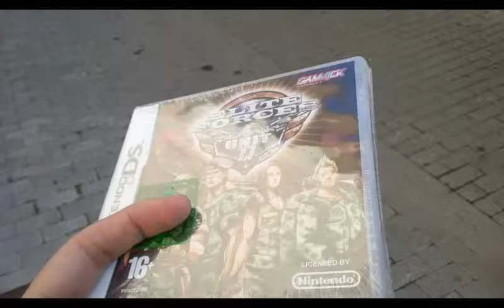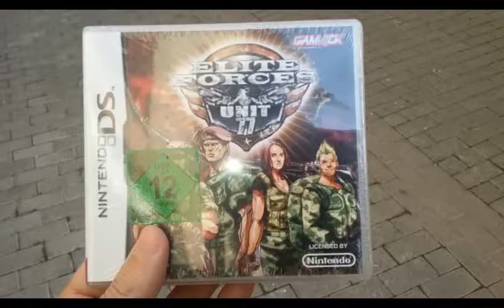Elite Forces Unit 77 (Abylight) Nintendo DS. Unboxing y breve Gameplay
Juego creado por Abylight con aire al Commandos pero jugabilidad más cercana a lo que es un Cannon Fodder. Uno de esos juegos menos habituales y conocidos del catálogo de Nintendo DS